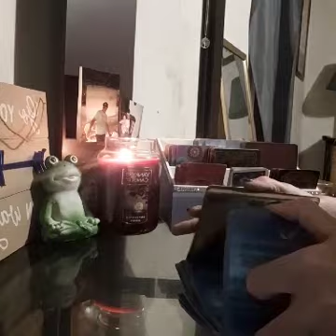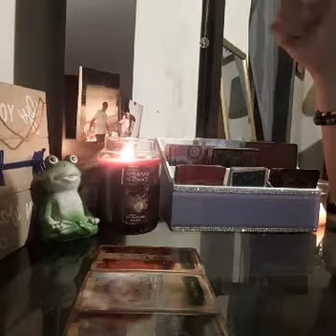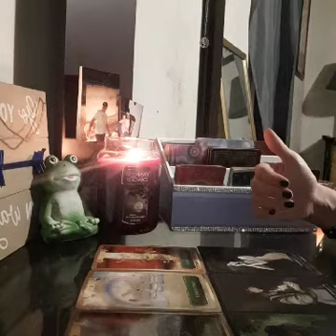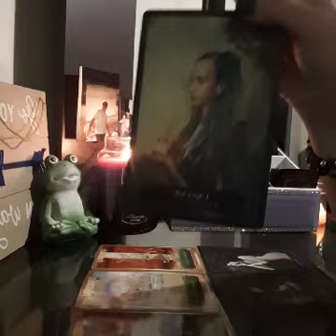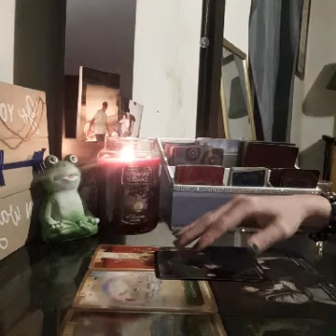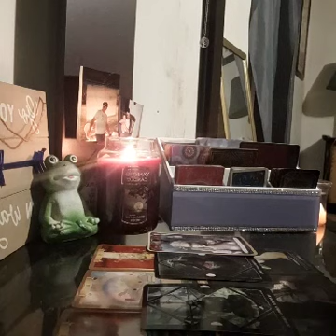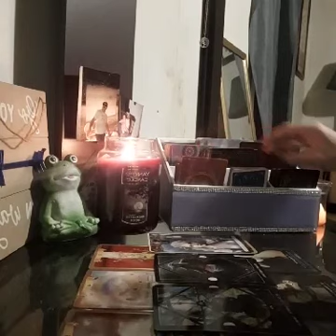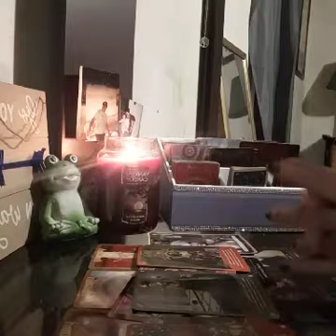DIVINE MASCULINE LOVES THE KIDS BUT HATES THE KARMIC .. FEELS EMPTY AND ALONE BOUT TO SPEAK UP ‼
🏵🏵PERSONAL READINGS🏵🏵

$60 full love reading, recent past, present, near future + question(about 40 minutes)

$20 one question answered through oracle and 3 tarot for clarification(about 15 mins)

$60 past life/twin flame full reading (about 40 minutes)

$50 Manifestation ritual

☮️&💖 Nameste 😘